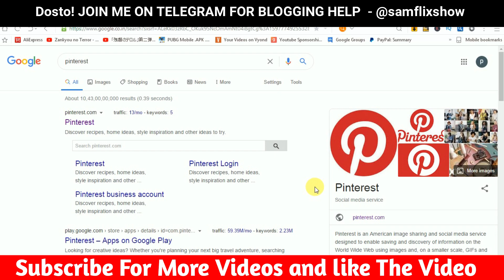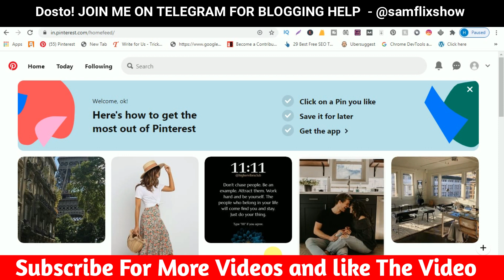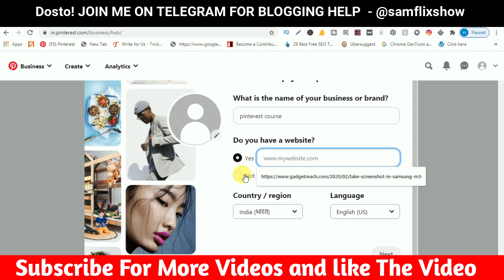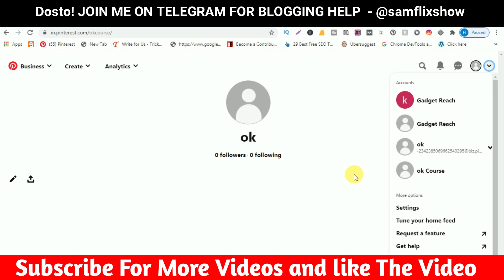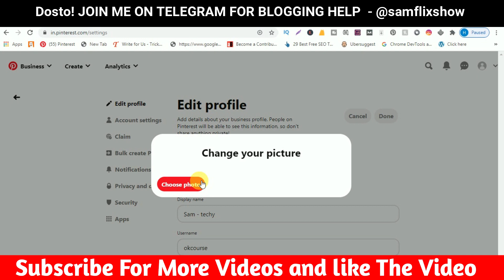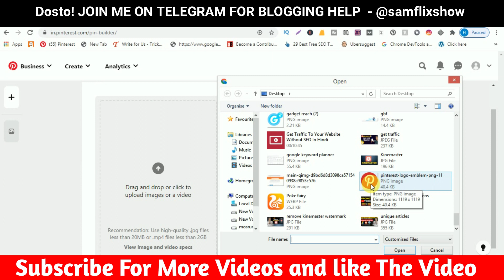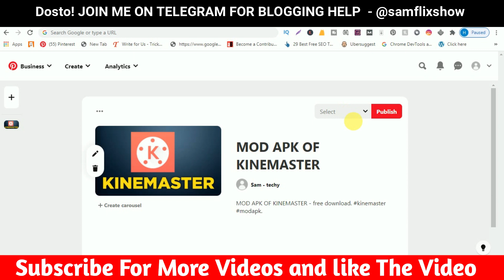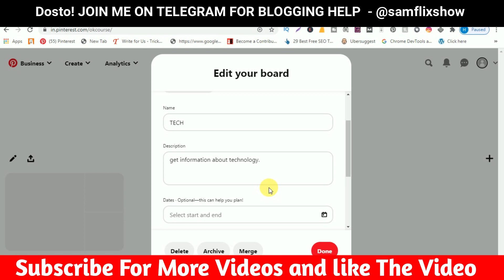How To Get Traffic From Pinterest For Blogging Website Course Part 1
In this video, I will tell you how to get traffic for your new blogger or wordpress website in hindi. Earn money from google adsense by increasing your website traffic. get united states traffic for your website easily.

For help and updates join - (Bhai link Nahi khulre toh search samflixshow on telegram ok😗 for join)